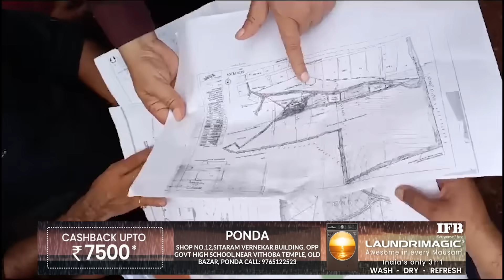Mega villa project at Pomburpha- Adv Carlos Ferreira orders p’yat to issue stop work order